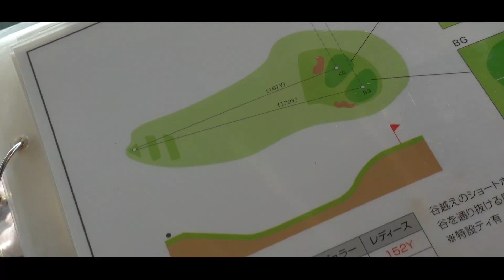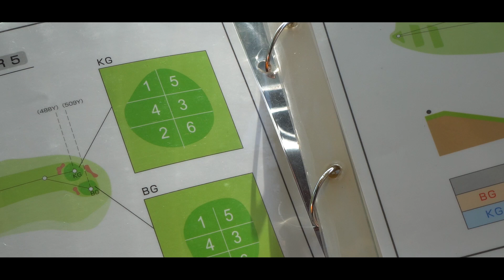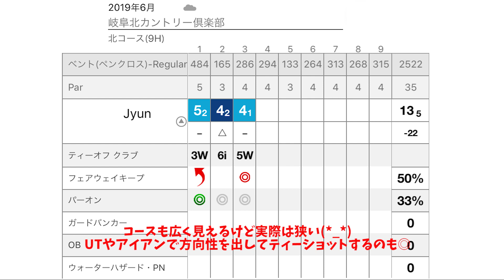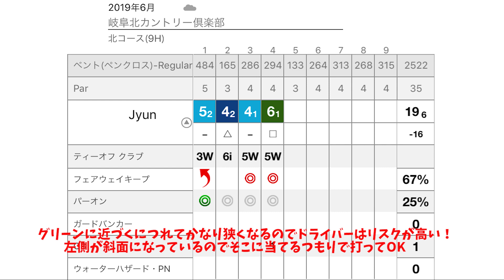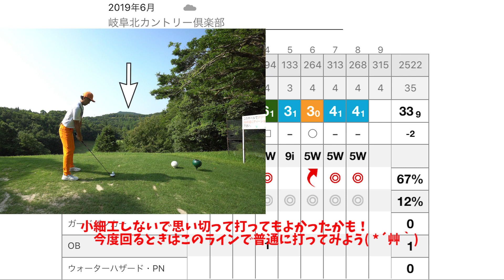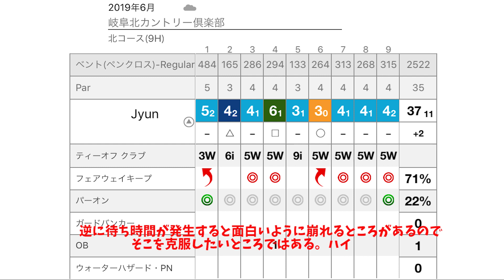【ゴルフ】ドライバー封印！岐阜北カントリー倶楽部北１H~9Hラウンド動画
岐阜北カントリー倶楽部☟

東海地方のゴルフ場のラウンド動画になります⛳
愛知県、三重県、岐阜県、のゴルフ場
初心者から上級者までラウンド前のイメトレにも！
AVG80台ゴルファーからAVG70台目指してラウンド記録
ゴルフ場の詳細情報などを織り交ぜていきます。

東海地方お勧めのゴルフ場ありましたら
コメント欄から是非教えてください！

その他コメントもお待ちしておりますm(__)m

【　Jyun クラブセッティング　】
DW：cobra　KING F8+　 Fujikura社製ROMBAX AMP Flex S
3W：cobra AMP15°   Fujikura社製ROMBAX AMP Flex S
UT：cobla AMP 22°   Fujikura社製ROMBAX AMP Flex S
5I～9I：cobla  AMP CELL PRO      Dynamic Gold S200
52°,56°, 60°：cobra tour trusty      Dynamic Gold S200
パター：Sscotty cameron NP2 BM

【ゴルフ】初リンクス！風を読め！半田ゴルフリンクスIN10H~IN18H早朝ハーフラウンド動画

【ゴルフ】バンカーショット！cocopaリゾート三重白山ゴルフコースOUT1H~9Hラウンド動画

【ゴルフ】コースなりにドローとフェードでティーショット！一志ゴルフ倶楽部OUT1H~9Hラウンド動画

【ゴルフ】リオフジワラカントリークラブ★星空ナイター★中里コース1H~9Hラウンド動画

【ゴルフ】薄暮ハーフプラン★明智ゴルフ倶楽部賑済寺ゴルフ場OUTコースラウンド動画

【関連動画】

わかっているのに直せない【インパクトで前傾角度が起きてしまう方必見】

日本人が知らないハンドファーストの真実【強弾道を生むCTドリルを徹底解説】

ゴルフ侍、見参！ 2019年3月17日190317 【真剣勝負！米メジャー王者・井戸木鴻樹プロｖｓアマ】

【消したいレベルの神回】球を捕まえるの真実。プロゴルファー浦大輔の秘伝の浦技(裏技)大公開します

【バーディー量産！】古閑美保が芸能界No.1ゴルファーと対決！YouTuberカジサック？キングコング梶原参戦！【プロバト】

ゴルフルール2019改正、バンカーのルール変更、2打罰、ドロップのやり方などをスギプロが解説。

【シングルゴルファーの練習風景】我流でシングルになった早朝アウディの日常練習【ゴルフ我流道番外編】

[スローモーションスイング] セクシーな女の子 キムジャヨン (CHAR YOUNG KIM) ドライバースイング_ウッドスイング_アイアンスイング

ハース先生が「曲がらないドライバー」の打ち方を教えてくれた【Jerry Haas Driver Lesson】

え？こんなに変わるの？【2019年に入ってからじゃもう遅い】新ルール全部ズバッと解説！

憧れのスピンアプローチ！打ちかたのコツとは！低く出て止まるピッチショット

ドライバーの方向を安定させるための技術。ヘッド重心をコントロール！

#1『ドライバーまっすぐ飛ばすには左ヒザ！』武市ゴルフ道場【ゴルフライフwithTOYOTA】

【ゴルフ】鎌倉カントリークラブOUTコースを　タケ 小山プロがガチンコ ラウンド！NO287japanese golf

上級者は必ずできている！？スイングを変える脇の締め方を徹底解説！【古閑美保流レッスン】

『ドライバーで安定したショットが打ちたい!!アドレスは超大事!?』カッコ良いスイングを手に入れる!!★ドライバー編★【ゴルフESTちゃんねる#27】

#2『飛ばしたいなら右腰前で手を返そう！』武市ゴルフ道場【ゴルフライフwithTOYOTA】

バンカーショットのクラブ選びと高確率な打ち方 高確率なアプローチをする！【ゴルフレッスン】

脱出確率１００％！？バンカー＝サンドウェッジは間違っている！！【中井学】【シングルプレーヤーへの道】